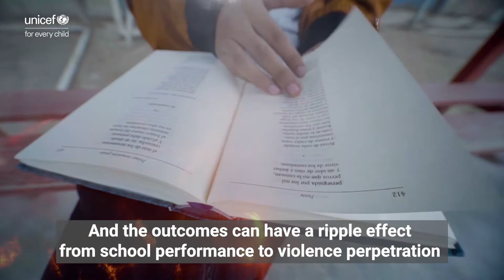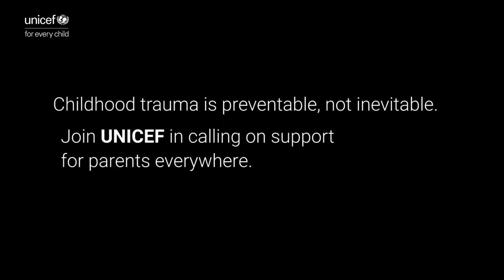Dr. Burke Harris on Childhood Trauma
Dr. Burke Harris joined UNICEF's End Violence Solutions Summit in New York to explain Adverse Childhood Experiences and highlight the important role of parenting in buffering the toxic stress response.